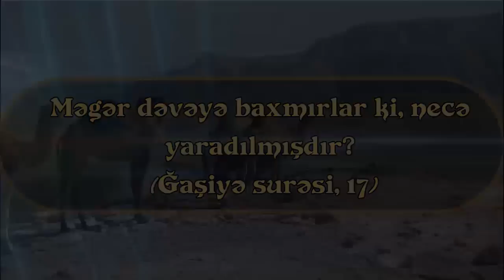Dəvələrin qızmar səhra şəraiti üçün xüsusi yaradılmış bədəni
Dəvələr dünyanın ən isti şəraitinə tab gətirən maraqlı heyvanlardır. Dəvələrdən, əsasən, səhralarda minik vasitəsi kimi istifadə edirlər. Səhralar çox geniş qumsal sahələrdir və burada temperatur 50 dərəcəyə çatır. Dəvələr 50 dərəcə istidə kilometrlərlə yol gedə bilirlər. Hətta günlərlə su içmədən yaşayırlar. Dəvə içdiyi suyu bədənində uzun müddət saxlayır bundan lazım olanda istifadə edirlər.
Üstəlik, səhrada qidalanma problemi var. Çünki səhra quraq yerdir və heç bitki yetişmir. Ancaq kaktus və tikanlı bitkilər yetişir. Dəvənin ağzı və dodaq quruluşu o qədər möhkəmdir ki, dişlədikdə ayaqqabı altlığını da deşə bilər. Bu səbəbdən, tikan kimi qidaları asanlıqla yeyir və beləcə, səhrada ac qalmaqdan xilas olur.
Bundan əlavə, dəvələrin dərisini örtən sıx tüklər onları yandırıcı istidən qoruyur. İndi isə dəvələrin ayağına baxın. Allah dəvələrin ayaqlarını belə böyük yaradıb, çünki dəvələr səhra qumlarının üstündə yeriyirlər. Böyük ayaqları sayəsində ayaqları qızmar quma batmır.  Habelə dəvələrin ayaqlarının altındakı dəri də çox qalındır. Beləcə, dəvələrin ayaqlarının altı yanmır.
Səhrada tez-tez qum fırtınaları olur. Bu fırtınalarda dəvələrin gözündəki iki qat kirpiklər iç-içə keçir və dəvənin gözlərini qoruyurlar.
Allah hər canlını yaşadığı mühitə ən uyğun xüsusiyyətlərlə yaradıb. Allah çox güclüdür və sonsuz elm sahibidir. Ona görə hər şeyi qüsursuz yaradır.
Allah Quranda dəvəni yaratdığını belə bildirir:

Məgər dəvəyə baxmırlar ki, necə yaradılmışdır? (Ğaşiyə surəsi, 17)